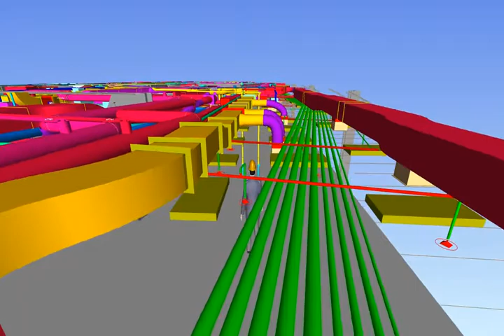5-D BIM (Building Information Modeling) Technology from Baker Group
Baker Group has extensive BIM (Building Information Modeling) and Preconstruction expertise. Cutting edge 5-D BIM technology provides a unique perspective, allowing the entire project team coordination among multiple design disciplines and to "fly" through the building to view potential clashes before construction begins.